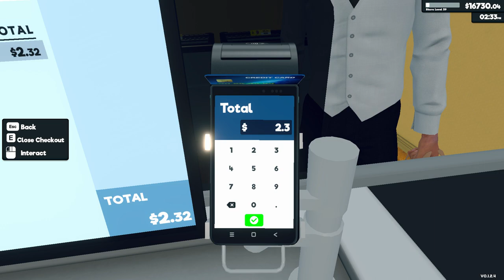Supermarket Simulator Day 88 Part 2